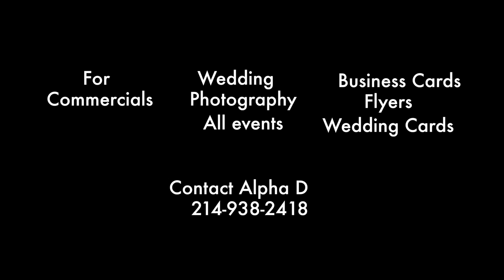Austin New Year's Eve Video Pub by Alpha D.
Video by Oliab Video Production All in one with Oliab for your design, and videos